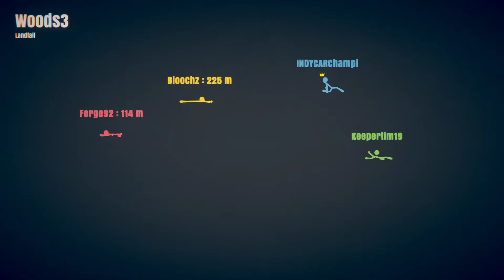Stick fight with the Crew | #7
We're back for some Stick fight! Who is better at hitting each other!

Follow these crazy guys!

Stick Fight is a physics based couch/online fighting game where you battle it out as the iconic stick figures from the golden age of the internet. Fight it out against your friends or find random sticks from around the world!